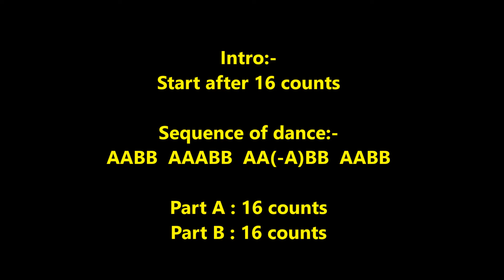Con Calma line dance (Tutorial) 20/10/19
Choreographer: Joey & Rina(February' 2019)
Descriptions : Phrased 32 counts - 1 wall - Improver line dance
Intro:-
AABB  AAABB  AA(-A)BB  AABB
Part A : 16 counts
Part B : 16 counts